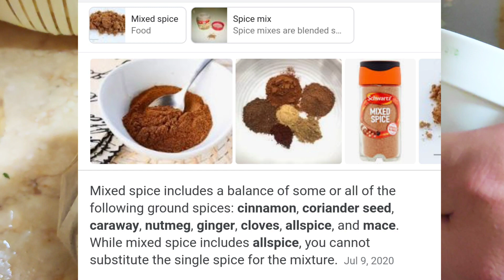Maqlubah Recipe - Mukbang (ft. Malik Yaseen & Mohammed Faza)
Maqluba or Maqlooba (Arabic: مقلوبة‎) is a traditional Iraqi,[1] Lebanese,[2] Palestinian,[3][4][5][6] and Jordanian[7][8] dish served throughout the Levant. It consists of meat, rice, and fried vegetables placed in a pot which is flipped upside down when served, hence the name maqluba, [9] which translates literally as "upside-down." The dish goes back centuries and is found in the Kitab al-Tabikh, a collection of 13th century recipes.[10]